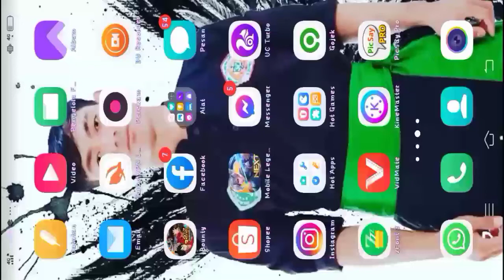Tips gacha oden and All Akazaya 100% Topcer - One Piece Bounty Rush 2Year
One piece Bounty Rush 2years
Sumon